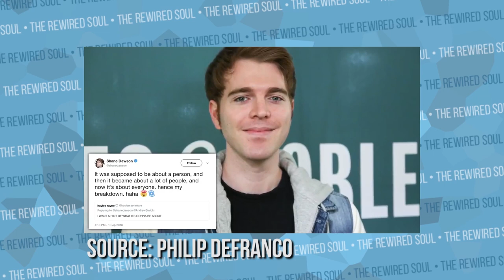Will Jake Paul Ruin Shane Dawson in New Collab Documentary Series? (The Mind of Jake Paul Reaction)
UPDATE: Shane Dawson confirmed by releasing his teaser for The Mind of Jake Paul and my reaction hasn't changed much

It's rumored that Jake Paul will be featured as the next person of interest in the new Shane Dawson collab documentary series. He's done videos with Jeffree Star and Tana Mongeau, and while the Jeffree Star one was great, is he enabling people like Jake Paul? Shane was seen at the Team 10 house, so there's a bit of a conspiracy theory he's doing some work with them. A lot of people are talking about this, so we need to take a look at if Shane Dawson is an enabler.